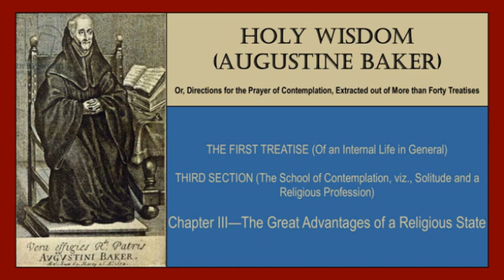Treatise I, Section III, Chapter III - Holy Wisdom (Augustine Baker) audiobook